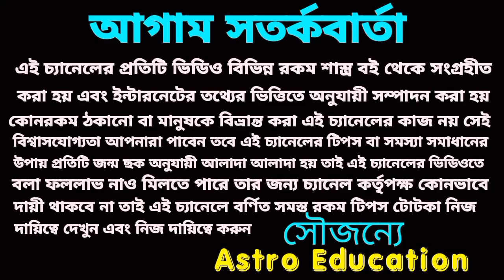আগামী ২৪ দিনের মধ্যে সাতটি রাশির ভাগ্য চমকাবে!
শুক্র গ্রহের রাশি পরিবর্তনে আগামী ২৪ দিনের মধ্যে এই সাতটি রাশির ভাগ্য চমকাবে